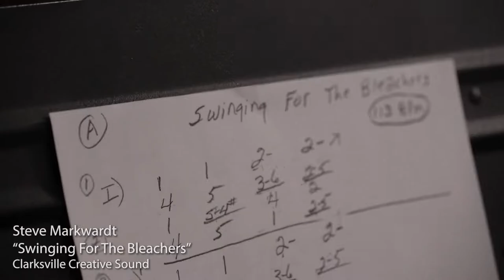"Swinging For The Bleachers" From Steve Markwardt & Clarksville Creative Sound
Filmed in Clarksville Creative Sound Studios, Clarksville, Tennessee.
In collaboration with Big Matador Recording Studio and Markwardt Music,
Steve Markwardt and Curt Ryle have brought a resurgence of the Western Swing Genre of Music, and it is sweeping not only the United States , but across the world as the introduction to The Official Music of Texas finds its way into the ears and hearts of new fans.